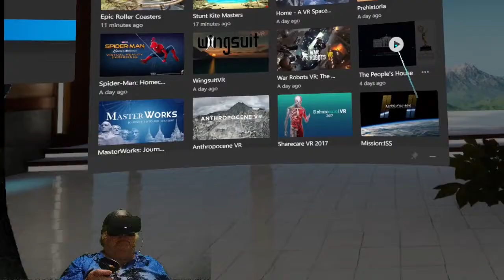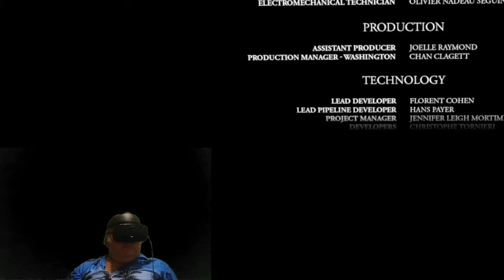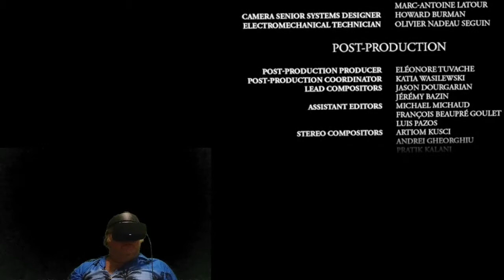VR The Peoples House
The People’s House takes you on a historic visit to President Barack Obama and First Lady Michelle Obama’s White House.
Through the transportive power of VR, the Obamas take you on an intimate journey inside the West Wing, Executive and Private Residences, reflecting on their time there, and recounting the building’s profound history since its creation over two centuries ago.

Developer: Felix and Paul Studios
Publisher: Felix and Paul Studios

I was photo bombed at the end of the video by my cat, Fred who craves the attention.